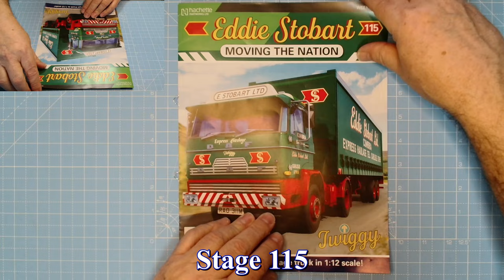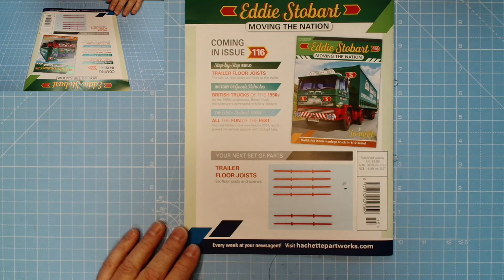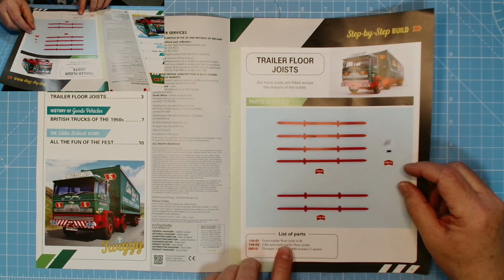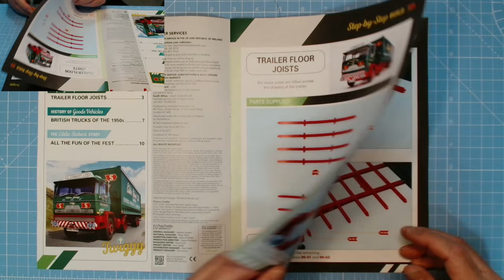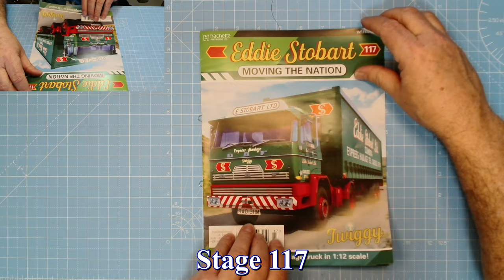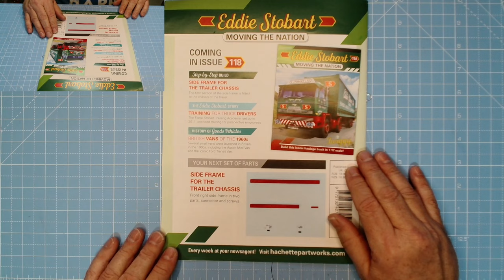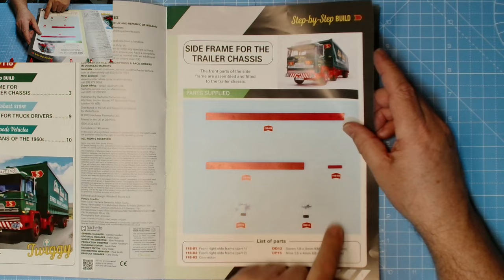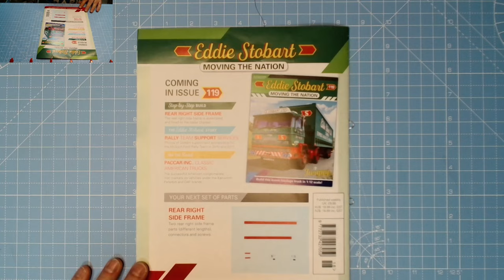Build Eddie Stobart issues 115 to 118 from Hachette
Hi, welcome to the next 4 stages of the "Twiggy" build.
In this video we add side supports to the front panel, floor joists are completed and the rear door is added along with the 1st side frame for the curtain.

00:00  Introduction
00:19  Welcome
00:45  Stage 115
04:47  Stage 116
07:26  Stage 117
14:43  Stage 118
18:01  Finale